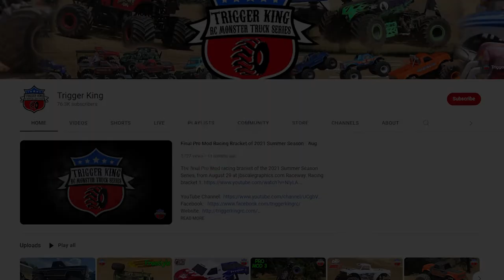Sport Mod Thunder Drags! Feb.5, 2023 Childress R/C Monster Trucks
Sport Mod Thunder Drags, just like how Penda used to run back in the 90's.  Childress R/C Racing provides the action from February 5, 2023.